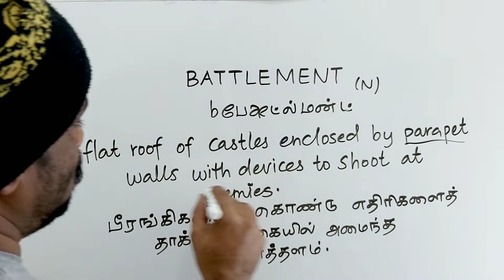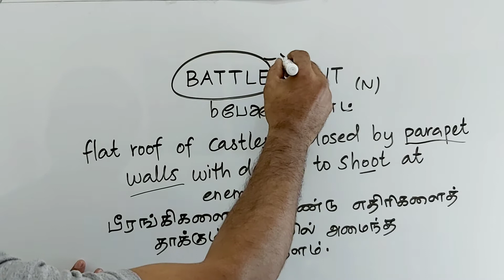BATTLEMENT tamil meaning/sasikumar